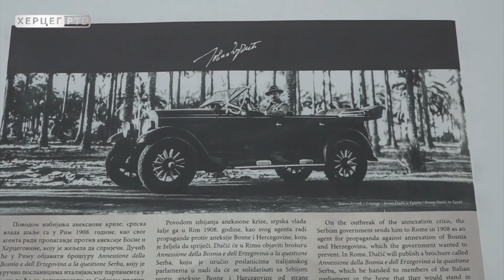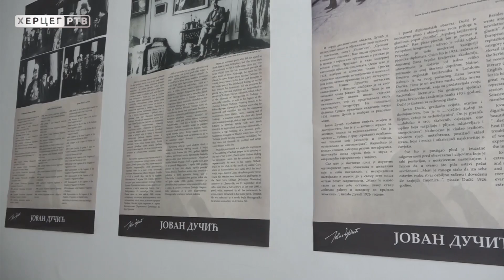Muzej Hercegovine: Pronađena stara pisma i crteži Jovana Dučića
U prizemlju Muzeja Hercegovine, ispod postojećih podova pronađeni  su ostatci srednjovjekovnog starog Trebinja u vidu velikih bedema, a tokom radova na rekonstrukciji cjelokupnog izložbenog prostora Dučićevog legata pronađena su njegova pisma i crteži. Više u prilogu koji slijedi.